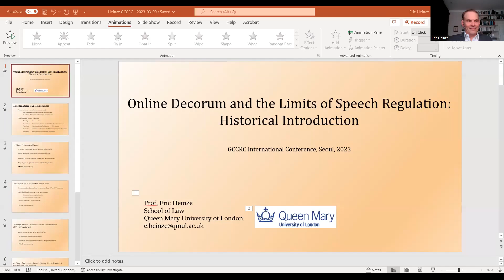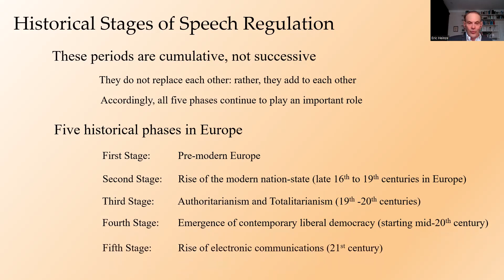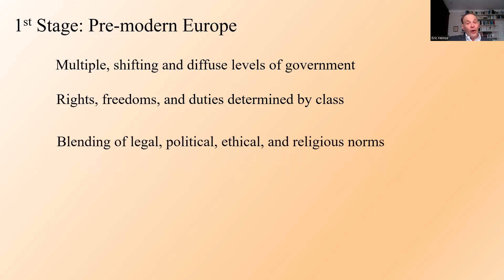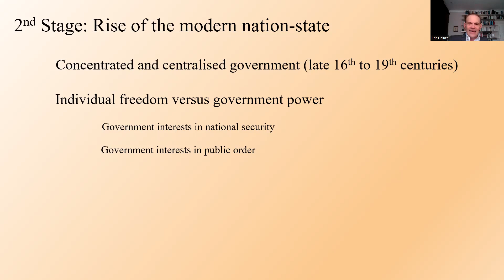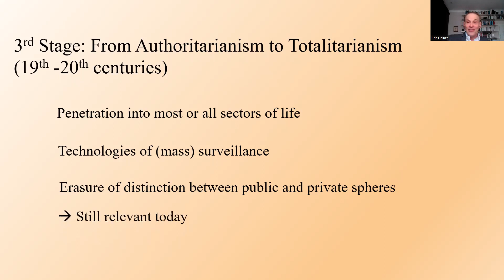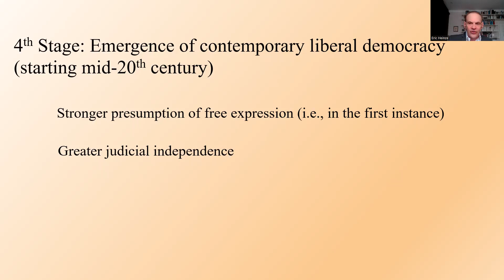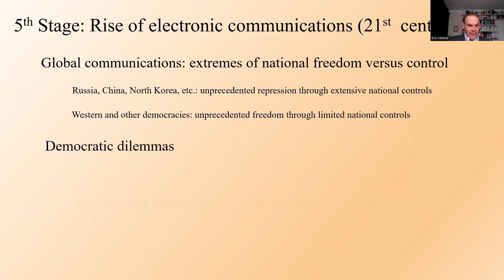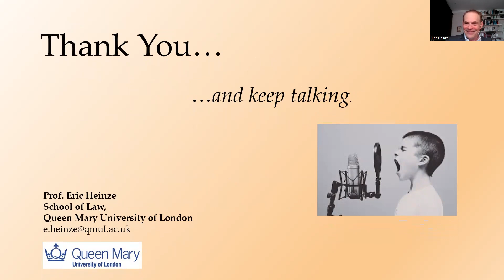P3. Online decorum and the limits of speech regulation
The 3rd GCCRC International Conference
“New Media Technologies and Social Impact: Digital Civility and Online Communication”

Moderator:
Minwoong Chung, Senior researcher, Sungkyunkwan University, South Korea.

Presenter:
Eric Heinze, Professor, Queen Mary University of London, UK

Title:
Online decorum and the limits of speech regulation

March 22nd (Wed), 2023
Global Convergence Content Research Center, Sungkyunkwan University, South Korea.
Department of Media and Communication, Sungkyunkwan University, South Korea.
SKKU Convergence Institute for Culture, Arts, and Media, Sungkyunkwan University, South Korea.